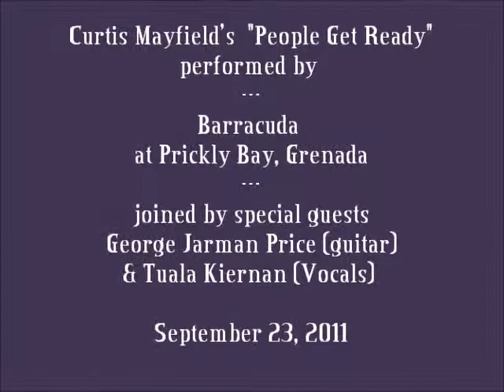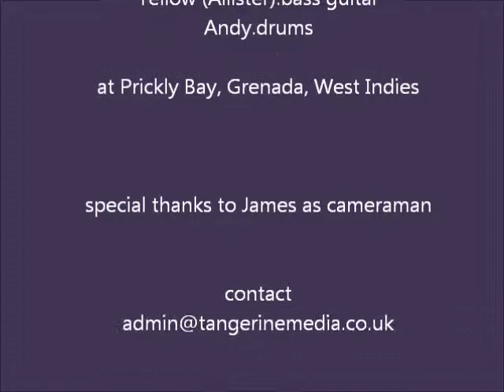People Get Ready performed by Barracuda at Prickly Bay, Grenada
Curtis Mayfield's People Get Ready performed by Barracuda at Prickly Bay Grenada with Barracuda on vocals & guitar, Andy on Drums, Martin on Sax, Yellow on Bass Guitar, and special guest appearance by Tuala Kiernan on vocals and George Jarman Price on guitar... contact